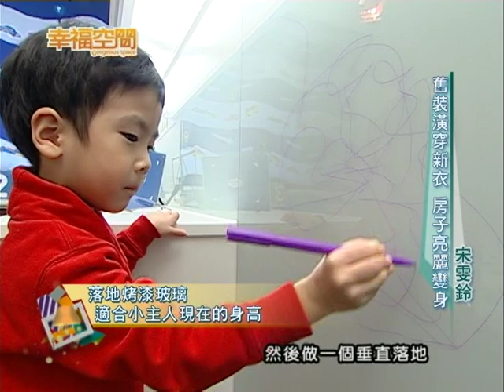舊裝潢穿新衣 房子亮麗變身【德本迪設計-宋雯鈴】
在環保及屋主預算考量下，設計師宋雯鈴運用屋內原有的櫃體，在門片上透過木色或木皮修改重新賦予空間一致性的風格表情。